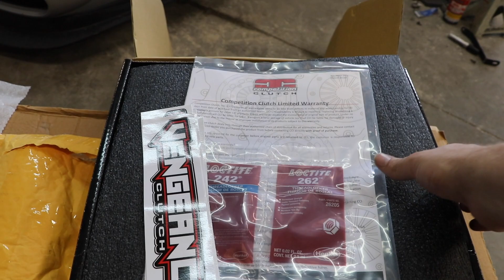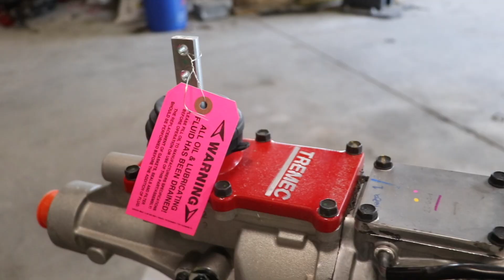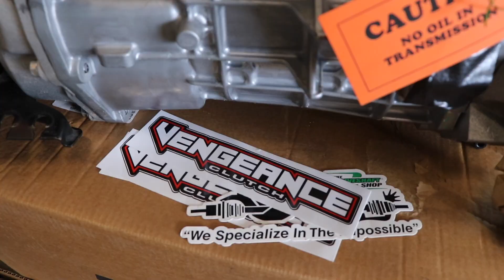Building the Ultimate Manual Transmission Combo: Tremec T56 Magnum & Vengeance Twin Disk Clutch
This setup will work for any Coyote Swap, 03-04 Cobra, 96-04 Mustang. Vengeance Clutch and Tremec make different versions of this setup for other years too!